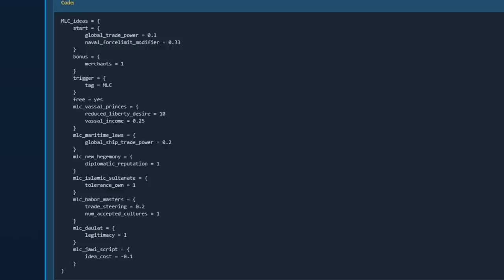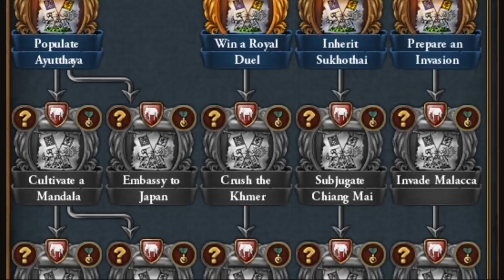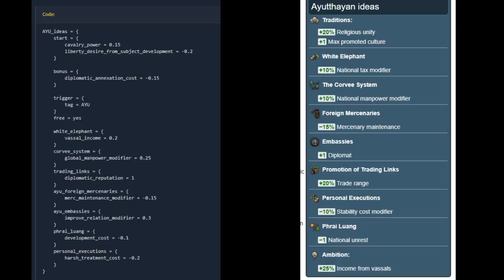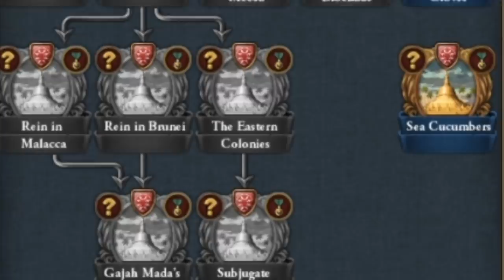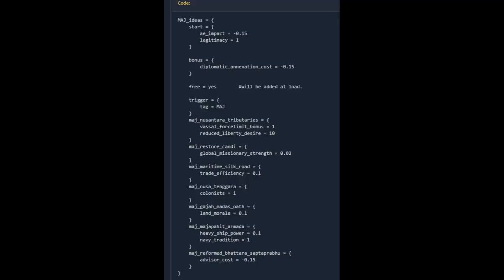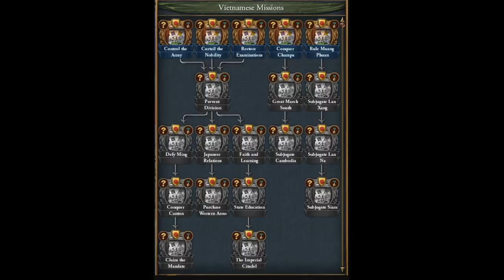PATCH 1.31 | Indochiny! Nowy super region w Europie Universalis 4 ?